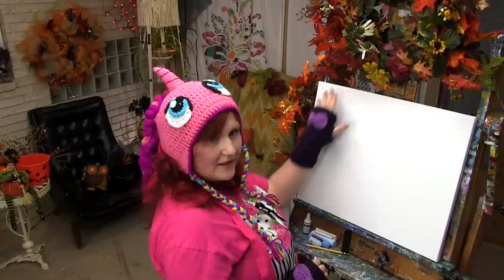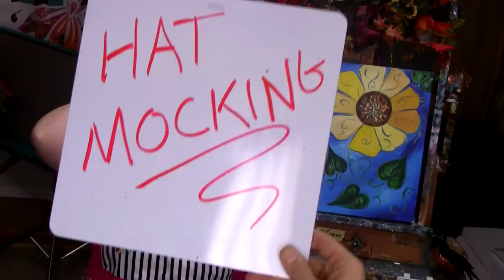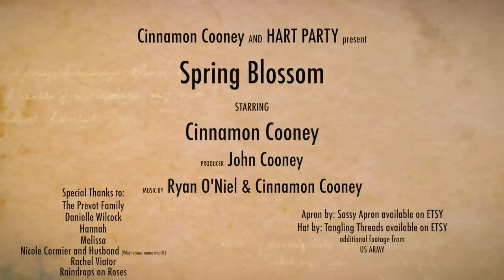Beginners acrylic tutorial flowers "Spring Blossom" Painting lesson art tutorial | TheArtSherpa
How to Paint for Beginners acrylic flowers "Spring Blossom" Painting lesson art tutorial . Time to get your art-making boots on, because Cinnamon Cooney, the Art Sherpa, is here to show you “Spring Blossom.” Creating great art is like climbing a mountain; you just take one step at a time.

Every stage of the painting process will be explained in chaptered content with a few fun bonuses! You will have fun with a beautiful easy painting you can do today. Learn the steps of creativity while completing your own painting.

*** Recommended Paint Colors
Cadmium Red, Medium Shade
Cadmium Yellow Dark

16x20 (41cm x 51¾cm) canvas, pre-gessoed

*** Recommended Brushes
½ shader

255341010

*** Other Supplies ***
Paper towels
Water cup
Chalk, a few colors
Ruler
Sharpie
Table easel
Delicious snack or beverage
A smile!

Ste 200 Box #204 9490 fm 1960 Bypass Rd W